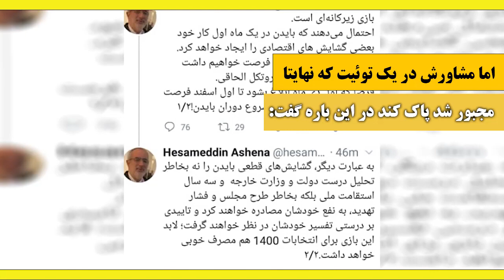از کرامات شیخ حسن